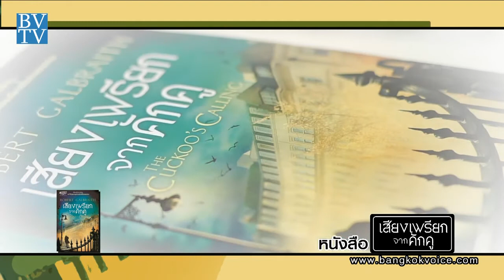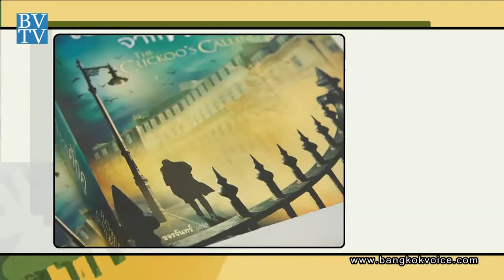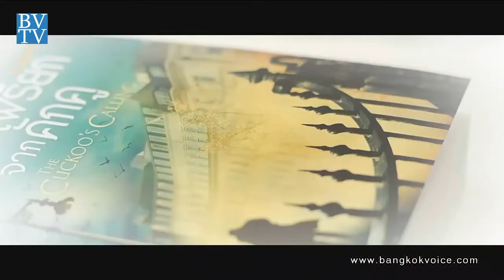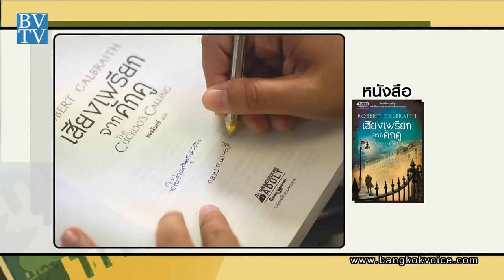เสียงเพรียกจากคักคู / Book Club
... ช่วง"Book Club" กับคุณพรกวินทร์ แสงสินชัย บรรณาธิการ สำนักพิมพ์นานมีบุ๊คส์ กับหนังสือ 'เสียงเพรียกจากคักคู' นวนิยายสืบสวนสอบสวน อีกหนึ่งผลงานเขียนของ เจ.เค.โรว์ลิ่ง ที่ใช้นามปากกาว่า Robert Galbraith